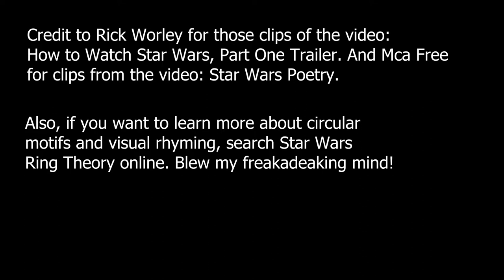"Tales of the Jedi: Justice" | TV Show Review + Life Lessons | Life Lessons in Film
“You're a much wiser man than I, Qui-Gon Jinn”

Making sense of life through "Tales of the Jedi: Justice" (2022).

Written by: Dave Filoni
Starring: Corey Burton and Micheal Richardson

Shoutout to Rick Worley and @mcafree9746 for their excellent content!